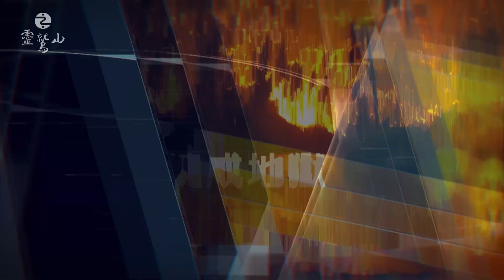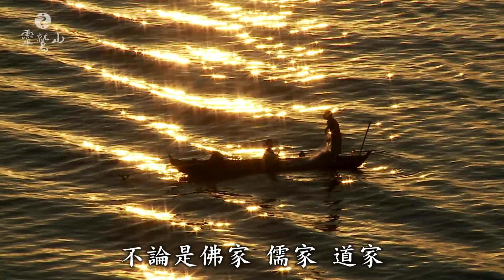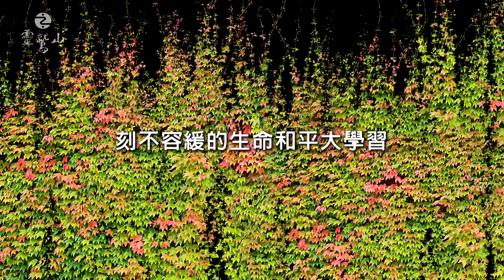《覺醒的力量》生命和平大學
緬甸仰光實驗冬季學校即將於2019年1月10日進行開幕式，以「解決生態危機的根源：邁向新戰略」為主題進行為期兩周的課程，12位專業領域的國際知名專家學者透過小組授課，讓學生互相學習，針對人類生活所產生的問題，共同合作專案研究來尋求解決方案.

[生命和平大學專題]  用教育啟動愛地球的全球運動